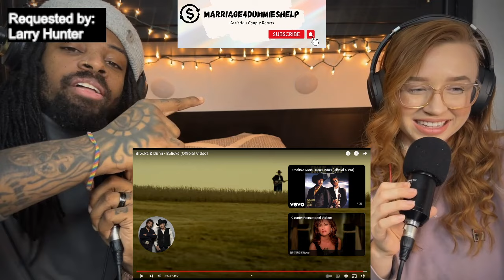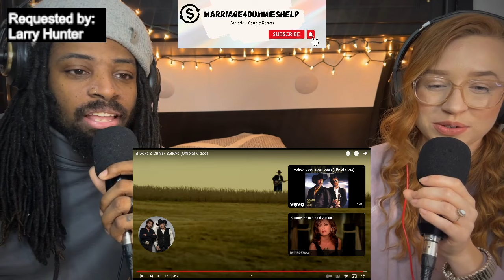EMOTIONAL COUNTRY MUSIC REACTION To Brooks & Dunn - Believe (Official Video)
This is a reaction video for Brooks & Dunn - Believe (Official Video) . This is a Christian perspective. Thanks so much for tuning in! if there is a video you would like us to react to, please donate and send the request to: ! God Bless You!